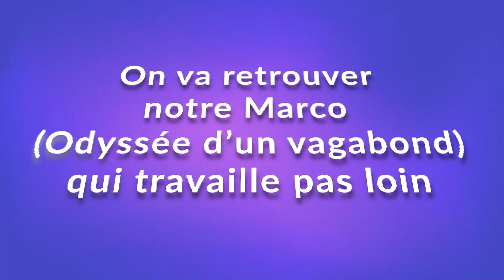Derniers jours nomades en France ! FAMILLE NOMADE EN CAR AMéNAGé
Une famille de 6 atypiques qui croquent la vie à pleines dents en voyageant dans leur bus aménagé Renault PR14, nommé "EDEN" avec 2 chiens et 4 chats !